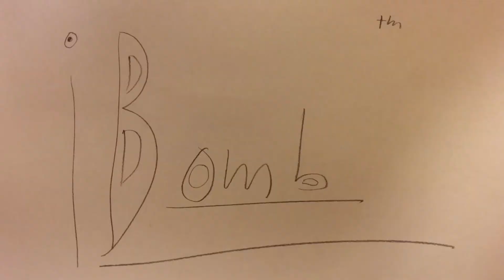Internationella engelska skolan klass8B 211210